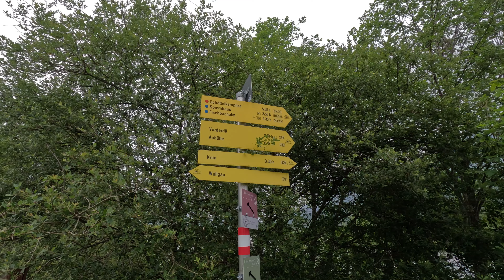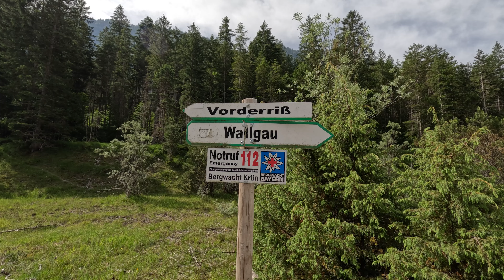Wandertour im Karwendelgebirge mit Übernachtung auf der Tölzer Hütte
Mehrtagestour im Karwendelgebirge mit Übernachtung auf der Tölzer Hütte und im zweiten Teil Übernachtung in der Eng im großen Ahornboden.
Die erste Etappe (mit Umweg) ging los bei Wallgau nach Vorderriß und anschließend weiter bergauf zur Tölzer hütte.
Insgesamt waren es 29 Kilometer und knapp 1400 Höhenmeter auf dieser ersten Etappe.